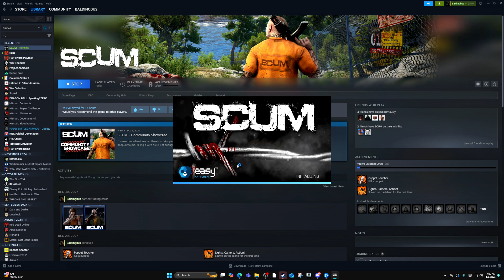How to Restart Single Player Server in SCUM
Learn how to restart your single player server in SCUM with this easy tutorial. Keep your game running smoothly and avoid any technical issues with these simple steps!